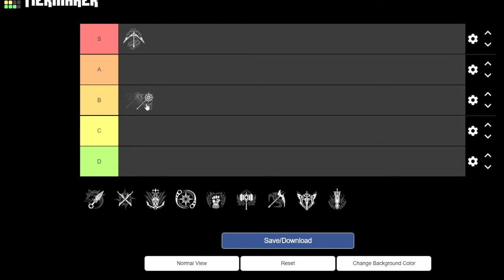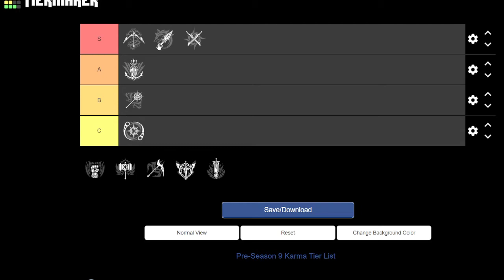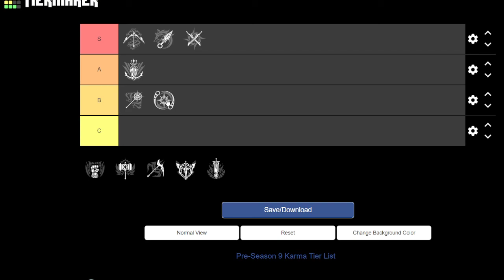Kurtzpel Season 9 Slayer Tier List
This is a tier list on the slayer karmas during the first two weeks in season 9, many of them are subject to change as balance patches get released and the such. Enjoy~